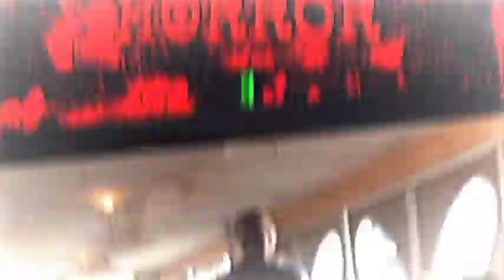A Nightmare on Elm Street 2: Freddy's Revenge (1985)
A Nightmare on Elm Street 2: Freddy's Revenge is a 1985 American supernatural slasher film directed by Jack Sholder and written by David Chaskin.

It stars Mark Patton, Kim Myers, Robert Englund as Freddy Krueger, and Robert Rusler.

It is the second installment in the A Nightmare on Elm Street franchise.

The film follows Jesse Walsh, a teenager who begins having recurring nightmares about Freddy Krueger after moving into the former home of Nancy Thompson from the first film.